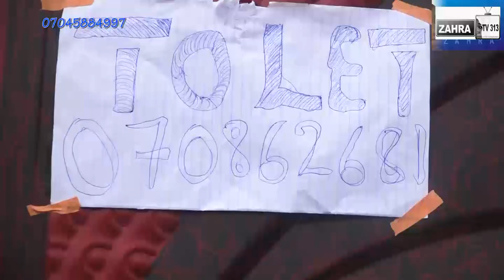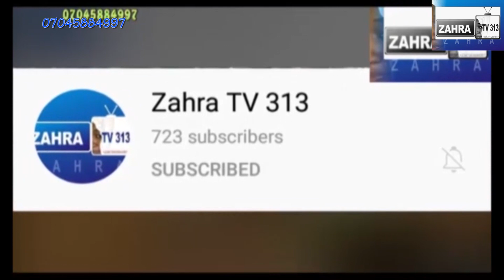Dan Sholi dillalin gidaje